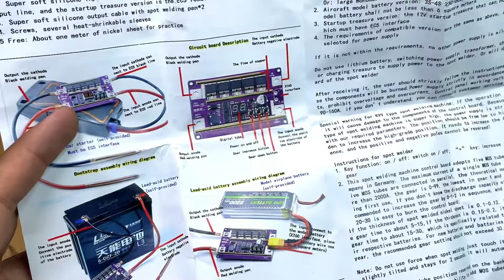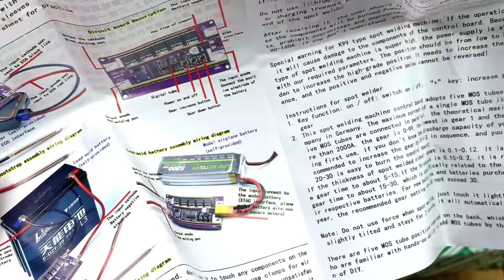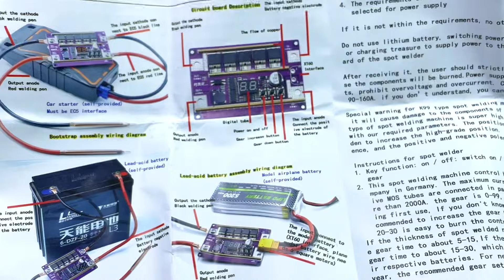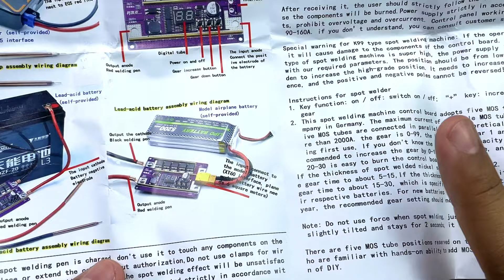Spot welding new stock available | 18650 32700 battery pack spot welding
Hello Guys